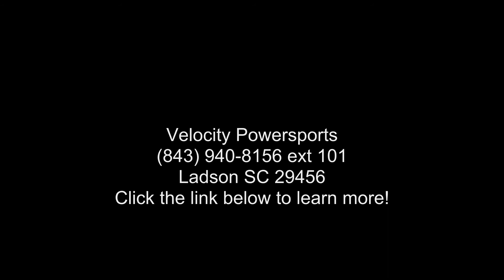2020 Honda® FourTrax Rancher ES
2020 Honda and #174; FourTrax Rancher ESstrong and gt;Meet Our Best Ranchers Ever.
With eight models in Honda and #8217;s 2020 FourTrax Rancher lineup, it and #8217;s easy to get exactly the midsize ATV you and #8217;re looking for. And this year the entire line is better than ever, with some big feature updates like new front and rear racks, a new front utility compartment, wider front drive-shaft guards, an easier-to-use reverse system and new colors and graphics. Our automatic DCT models even give you a new override shifting control, making a great transmission choice even better. Hey, for work or fun, it and #8217;s your life. Choose the right Rancher, and life and #8217;s going to be easier than ever.

Features may include:
ENGINEERING
AUTOMATIC DCT